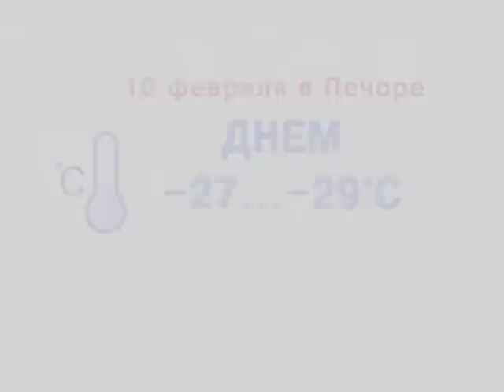Прогноз погоды, ТРК «Волна плюс», г Печора, 09 02 21